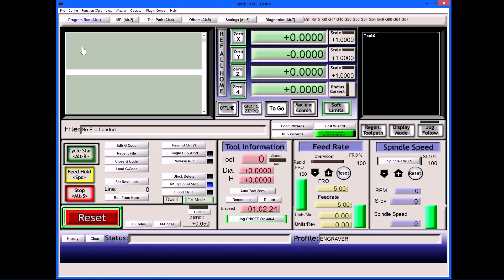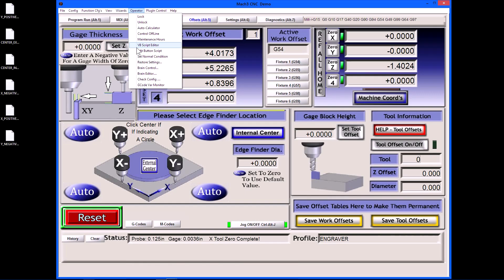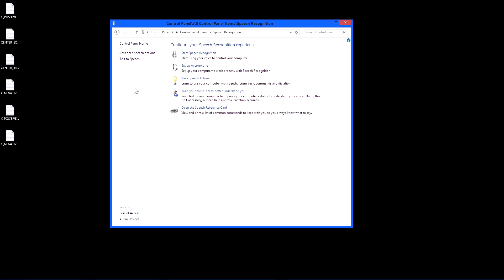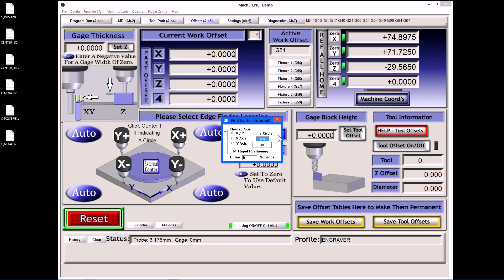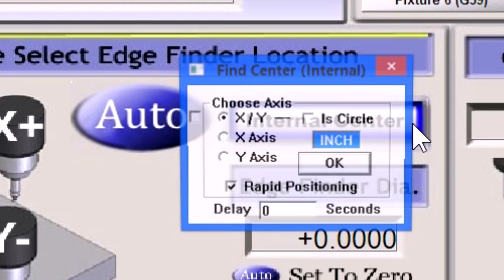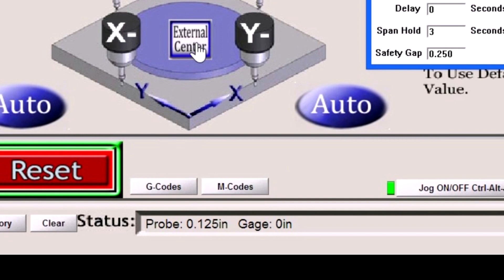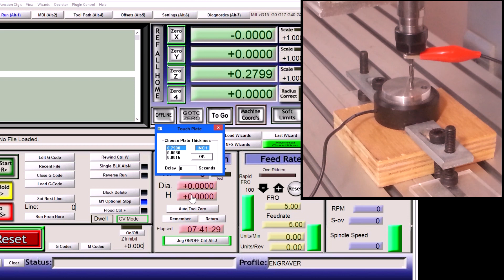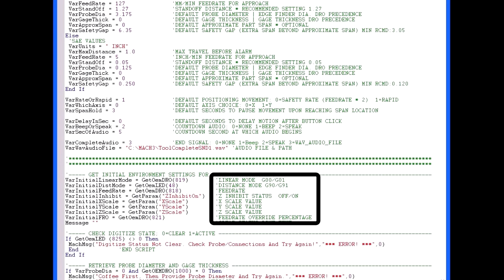CNC Mach3 | Automated Tool Setting | Edge/Center Finding (X/Y) | Includes INCH/MM Scripts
Setting up Automated Edge/Center Finding (X/Y) in Mach3 for CNC Router/Mill. INCH/MM scripts included below. Use scripts at your own risk.

If unable to download script files from the link below, send an email request to and I will send them to you as soon as possible.

Aluminum Tape
CNC Touch Plate
Mini Wireless Keyboard
Various Hobby CNC Machines
Banana To Alligator Test Lead (Pair)